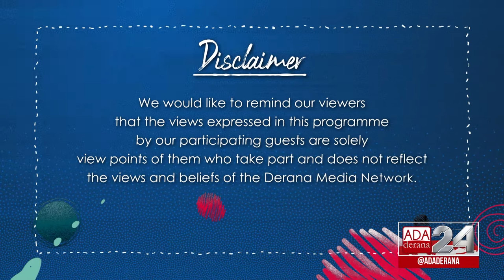GEN XYZ | Episode - 95 | How Critical has Digital Addiction Become?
The advancement of technology has made lives more convenient and efficient but also it has become addictive to many. It has come to a point where most of the population cannot do without their phone, laptop, television or any electronic device.

However, little do people know the drastic side effects and the harm it can do to the human brain and the way of life. On the show, Dr. Miyuru Chandradasa, Consultant - Child and Adolescent Psychiatrist, harps on how addictive and critical digital addiction has become and how we can control the usage.

Original on air Date - 07th September 2022